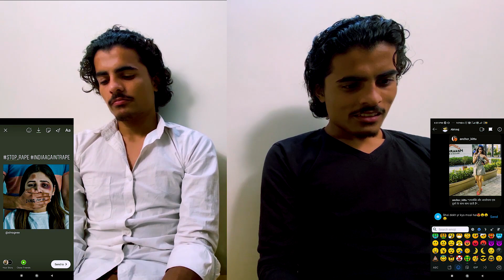CHARITRAHEEN | Short film on women empowerment | TPF production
बलात्‍कार कभी छोटे कपड़ों की वजह से नहीं, बल्कि छोटी सोच की वजह से होता है! वो कहते है ना… दृश्‍य तब तक अश्‍लील नही हो सकता जब तक दृष्टि अश्‍लील ना हो !!

 The film runs on the thought check between real and imaginary world. The story line depicts the mask or the pretentious face of people who are even doing good. Keeping in mind the hidden agenda /deliberation that goes through within a person who otherwise is pretending to do a social work /charity is the fundamental base of the entire movie. The film wonderfully deliver a message that doing good for good reason is one stream of people and doing good just for the sake of pretending that they are good is a vast stream of people into social work.
Whole purpose of this film is show how a male thinks inside his sin mind creating his own imaginary story of every situation girl come across but every girl have to live her life to fullest without bothering about society or people because people gonna think but you can't stop
She_is_a _girl_ a _devi

 The prolific future originals

Director : Samarth Tripathi
Co-director : Devam Parmar
Producers  : Rushil Rathor, Abhiraj Pathak, Deepesh Shelar
Cast :Harshad Patel, Rishika Joshi, Kriti Upmanyu
poetry  : Rushil Rathore
Screenplay : Samarth Tripathi, Devam parmar, Shikhar Bajpai
Edit : Sourabh Dadheechi
Colour Grade : Samarth Tripathi
Cinematographer : Rahul Rai
Stills : Akshat Jain

we are new help us to reach valuable audience.